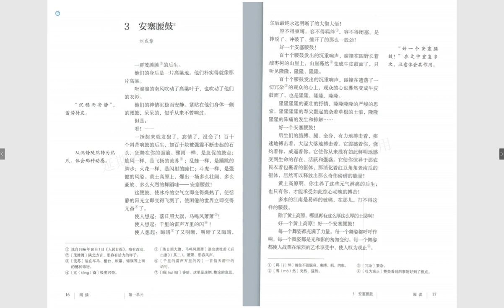20200215初二语文人教版《3 安塞腰鼓》课文 赣教云